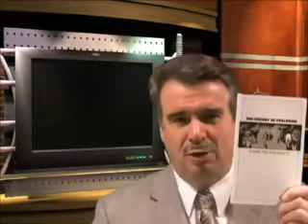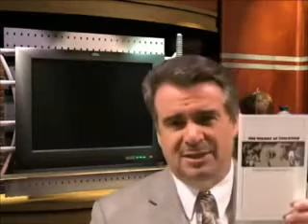Is There Life on Mars?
With astonishing accuracy, the Phoenix Mars Lander reached the Red Planet on May 25, 2008--exactly as planned. The 422 million-mile journey, which began on August 4, 2007, costs us about 420 million dollars. Is this well-spent money? Scientists are hopeful to discover conditions favorable for life on Mars, either now or once upon a time. They would like to find some evidence for the evolution of life on Mars. But is there even evidence of evolution of life here on earth?